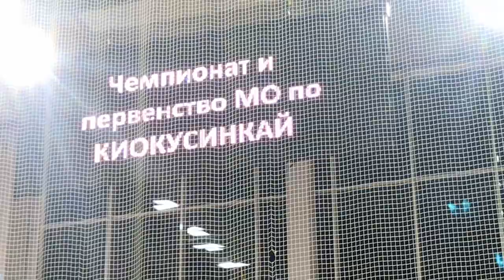Рабочий процесс. Чемпионат Мурманской области по ката